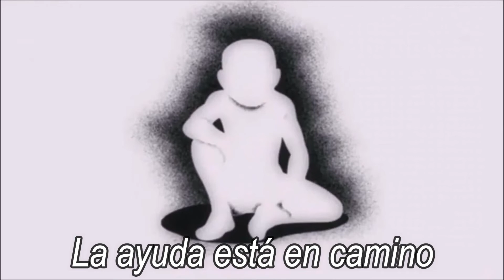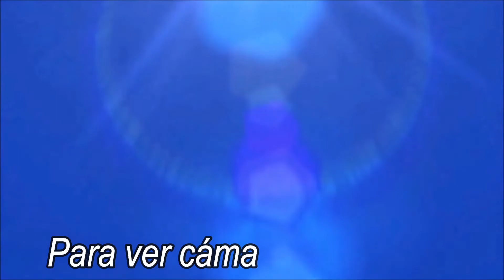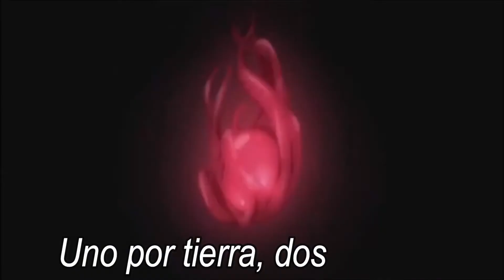(AMV) FullMetal Alchemist Brotherhood - Help Is On The Way (Letra)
Anime:  FullMetal Alchemist Brotherhood
Canción: Help Is On The Way
Artista: Rise Against